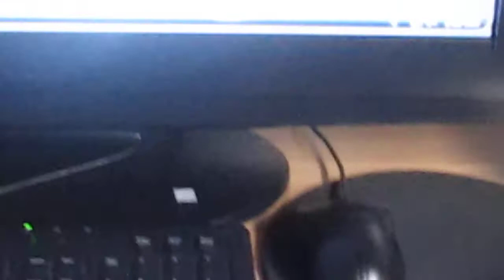L.S ENT INTERVIEW